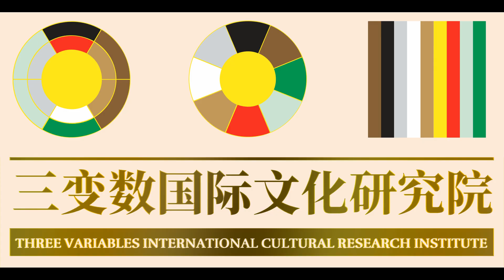【世文联】全球总顾问陈光億宗师祝贺2024甲辰年 GM Jason Tan, Global Chief Councillor of【FOWCAAS】 Wish Dragon Year 2024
全球的朋友们,
大家好，我是来自新加坡的华裔「世界文化艺术联合总会」145个国家与地区创会全球总顾问陈光億，2024甲辰年是我们全球华人文化传统六十甲子中的东方青龙，在此，我谨代表全体同仁，祝願大家在龙年欢庆迎接福祿寿禧、财宝丰旺、吉祥安康！谢谢！
Friends around the world,
Hello everyone, I am ethnic Chinese from Singapore Grandmaster Jason Tan, the Global Chief Councillor of the 【Federation of World Cultural & Art Society (Singapore)】, that represents 145 countries and regions. In 2024, the Year of the Dragon, which is a significant year in the traditional Chinese culture, I would like to extend my best wishes to all of you for a joyous and prosperous year filled with blessings, wealth, and good health! Thank You！